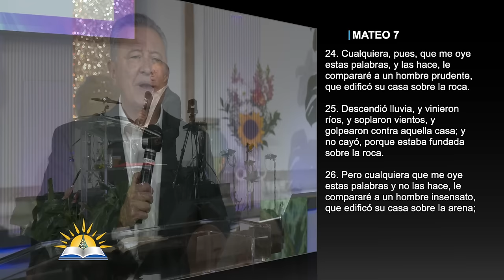Que nada ni nadie nos mueva de nuestra firmeza - Pastor Juan Radhamés Fernández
Tema: Que nada ni nadie nos mueva de nuestra firmeza

Predicado
Sábado 14 de Septiembre, 2024
Jubileo 6º

Versos:
Mateo 7:24-29
Romanos 4:16-20
2 Pedro 3:17-18
Apocalipsis 12:3-4
Gálatas 2:11-13
Gálatas 2:2-5
Hechos 20:30
Santiago 1:5-8

¿Quiénes somos?

CCLI # 11207910
Church Streaming & Podcast License
CCLI # CSPL060797